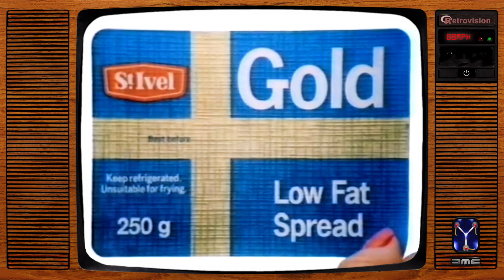Vintage UK Food Product Adverts (Vol.7)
Vintage food product adverts from British TV, hand-picked for this compilation with cleaned-up audio & video. Check out the channel page for more advert compilations.

Chapter Markers:
00:00 Country Life Butter Men (Picnic)
00:32 Fray Bentos (Bernard Cribbins Butcher)
00:53 Home Pride Cook-In Sauce (Can Can)
01:24 Heinz Homestyle Soup (Lighthouse)
02:05 Birds Eye Dairy Cream Sponge
02:37 St.Ivel Gold (Karate Chop)
02:58 Haywards Pickles (Bite Back)
03:19 Heinz Ploughman's Pickle
03:50 Bovril Cubes (Keep Wogan Quiet)
04:22 Bonduelle Frozen Veg
04:53 Chinese Cup-a-Soup
05:04 Knorr Quick Soup
05:35 Noodle Doodles (Free Party Tape)
06:06 Kenwood Gourmet (Bif Baf Bof)
06:38 Carmel Avocados
06:59 St.Ivel Real Yoghurt
07:10 Birds Eye Fish Cuisine (Julia McKenzie)
07:41 Viennetta (Choc Orange)
07:52 La Laitiere Yoghurt
08:24 Ambrosia Deserts (Devon Knows)
08:35 Tilda Basmati Rice
09:06 Benecol Yoghurt (Carol Vorderman)
09:37 Pilsbury Dough Boy (Cookie Dough)
10:18 Dolmio Varieties
10:39 Munch Bunch (Yo Yoghurt)
11:11 Hungry Joes
11:32 My Mate Marmite (Army Barracks)
12:03 End Links & Music